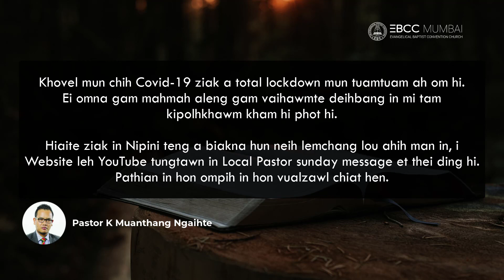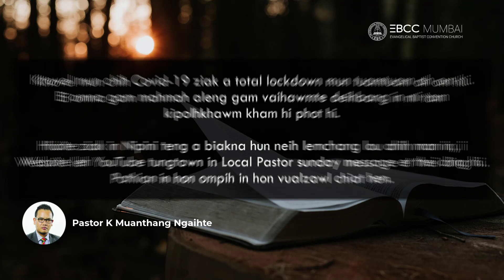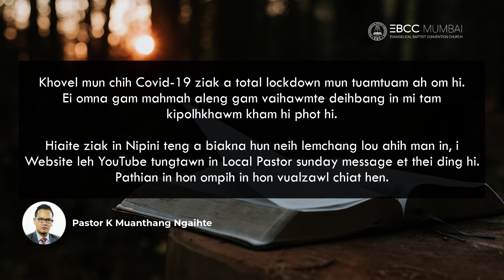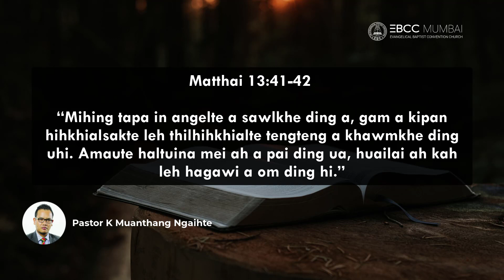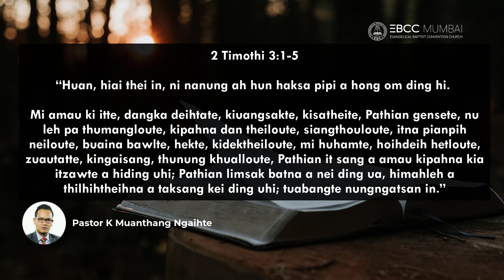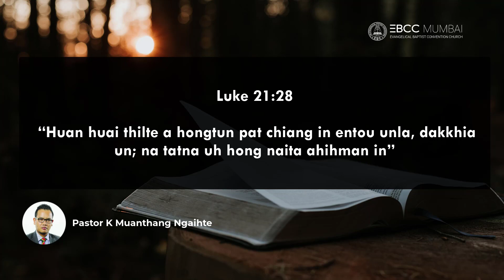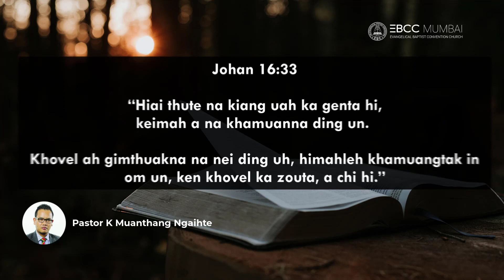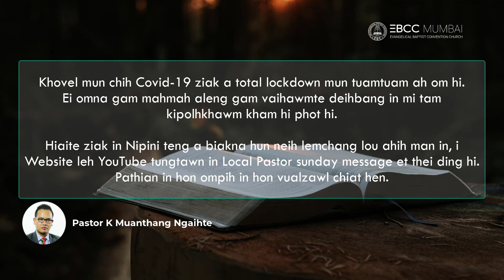Pastor's Sunday Message 29.03.20 - Pastor K Muanthang Ngaihte | EBCC Mumbai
Hiai thute na kiang uah ka genta hi, keimah a na khamuanna ding un. Khovel ah gimthuakna na neiding uh, himahleh khamuangtak in om un, ken khovel ka zouta, a chi hi. - Johan 16:33